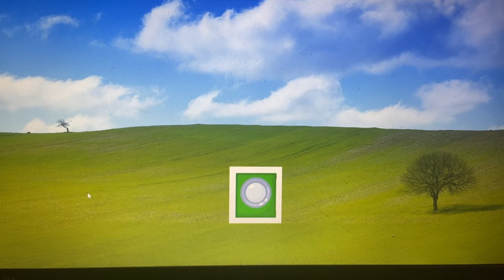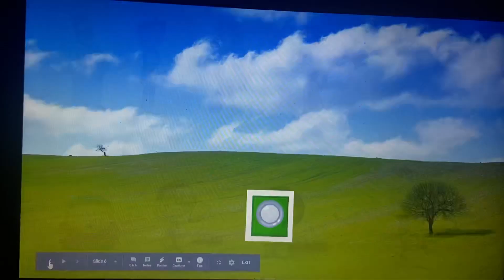CEATFT E8: Just Laugh PLEASE (+ Debuter) (VOTING HAS ENDED)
It’s Merge Time
Voting ends tomorrow at 6pm est (ENDED)